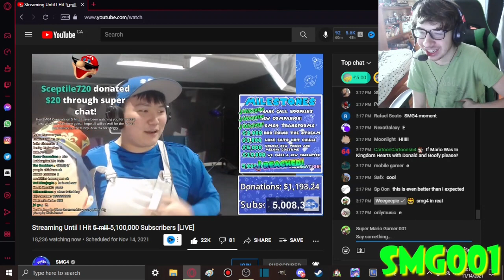SMG4 TRANSFORMS (REACTION)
SMG4 HAS TRANSFORMED!!!

SMG001 Reacts #1087 (SMG4 5 Million Livestream)

Channel Members:
~SuperGB64

Discord: Super Mario Gamer 001#7883
Nintendo Switch Friend Code: SW-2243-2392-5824

-SMG001, 2021